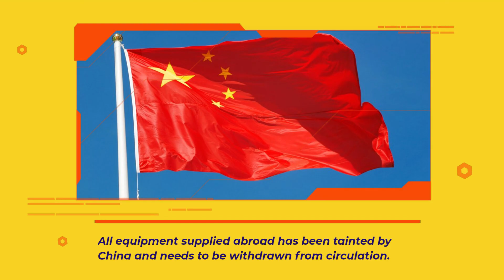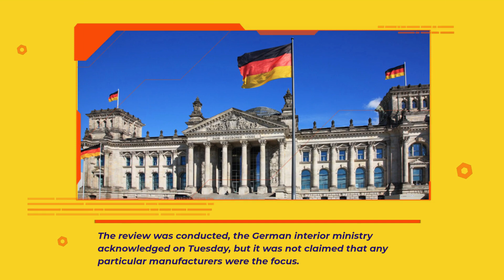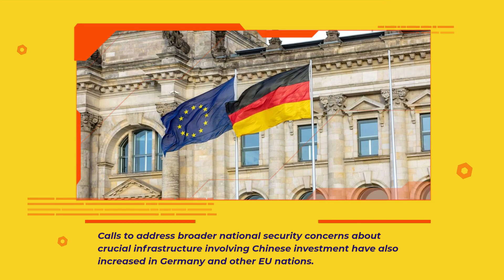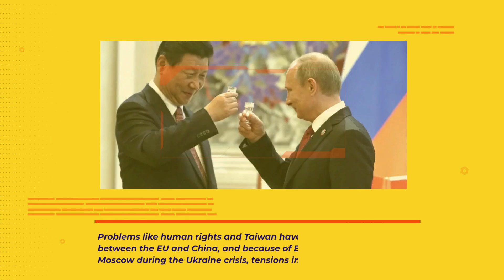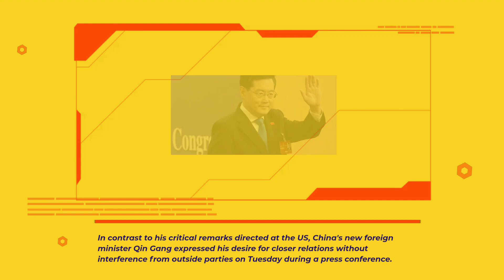China "firmly rejects" any German restrictions on Huawei and ZTE 5G spy gear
All equipment supplied abroad has been tainted by China and needs to be withdrawn from circulation.

After Berlin demanded a review of Huawei and ZTE components used in the nation's 5G networks, China reacted by stating that it vehemently opposed German meddling in Chinese investments.

The Chinese embassy in Berlin voiced displeasure over reports that Germany may ban Huawei and ZTE from its telecom networks due to concerns about national security. The decision by the German government was labeled as "hasty" and "without factual foundation" by the embassy, which expressed its "puzzlement" over it.

Germany's use of the idea of national security and its abuse of state power to meddle in the market in its collaboration with China are things that China vehemently opposes, the embassy said in a statement.

[We] hope Germany will do more to encourage mutual benefit rather than the opposite, and will work to establish a fair, just, open, and non-discriminatory business environment for Chinese companies.

Around 60% of Germany's 5G networks use Huawei equipment, which the embassy defended as secure.

The potential ban was first reported on Monday by the German daily Zeit, which cited government sources to claim that it might also apply to Huawei and ZTE parts that had already been integrated into the networks.

The story claims that the government has already spent months looking over 5G network components that might be dangerous to the security of the country.

The review was conducted, the German interior ministry acknowledged on Tuesday, but it was not claimed that any particular manufacturers were the focus.

However, according to a document it obtained from the interior ministry, Reuters reported that Germany could prohibit "a particular supplier" from providing essential components "if it were determined to be directly or indirectly controlled by the government of another state".

National security concerns have already led some nations, including those in the Five Eyes intelligence alliance, which comprises of the US, Canada, Britain, Australia, and New Zealand, to ban Huawei from their networks.
Calls to address wider national security concerns about crucial infrastructure involving Chinese investment have increased in Germany and other EU nations as well.

Germany received harsh criticism last year for allowing the state-owned China Ocean Shipping Company to acquire stock in a company that manages terminals at the busy Hamburg harbor.

Olaf Scholz, the chancellor of Germany, visited China's capital city in November of last year, becoming the first Western leader to do so since Xi Jinping's election to a third term.

Scholz promised not to break away from Beijing during talks with Xi, despite worries that his nation had grown economically reliant on China.
Despite the continued growth in trade, Germany has been reassessing its relations with China to align with the EU's view that Beijing is both "a partner for collaboration" and a "systemic rival". Berlin is developing a China strategy and its first national security strategy paper to handle geopolitical issues.

Relations between the EU and China have long been clouded by problems like human rights and Taiwan, and because of Beijing's close ties to Moscow during the Ukraine crisis, tensions increased.

Beijing has made an effort to warm relations with the EU, though. Wang Yi, the head of foreign policy, traveled to Italy and France last month. He also attended the Munich Security Conference in Germany, where he encountered Scholz and French President Emmanuel Macron.

In contrast to his critical remarks directed at the US, China's new foreign minister Qin Gang expressed his desire for closer relations without interference from outside parties on Tuesday during a press conference.